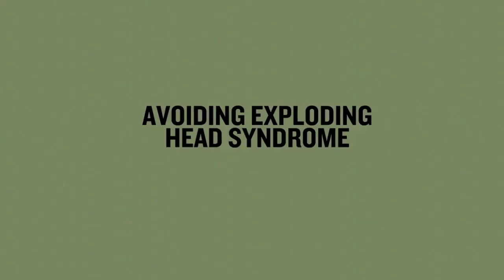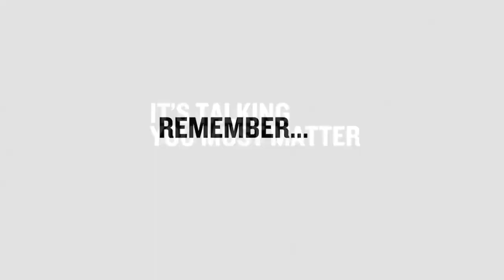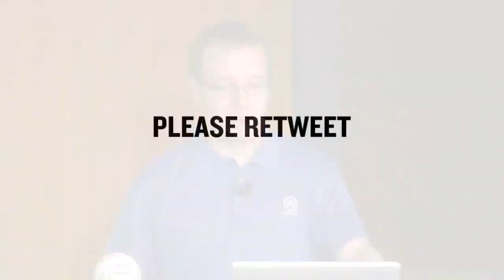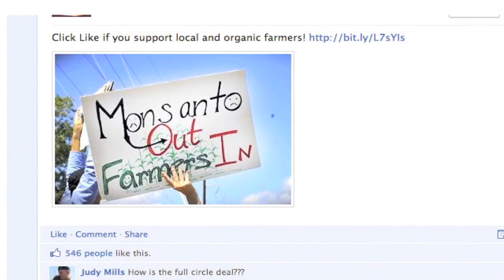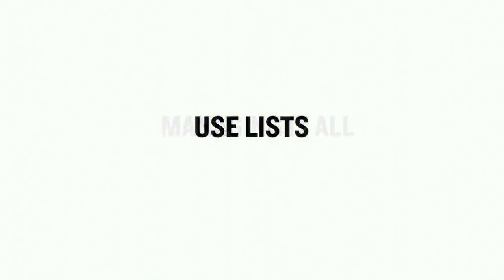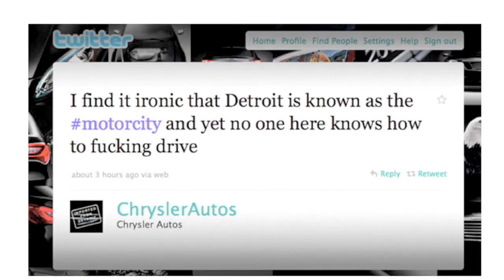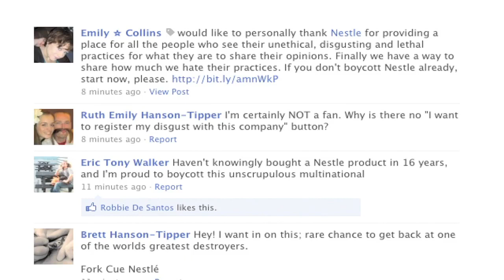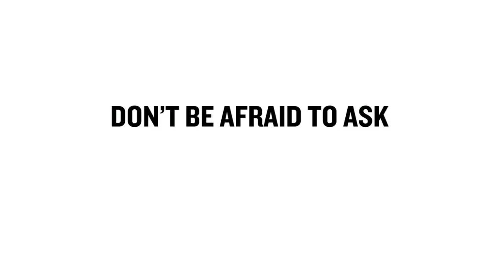Social Media Means Business: Part 4